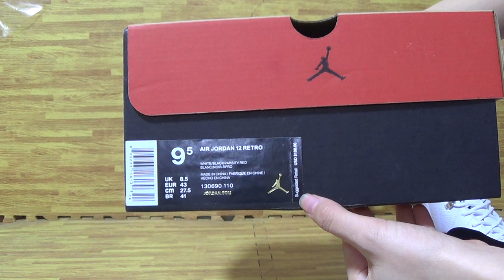Authentic Air Jordan 12 Cherry